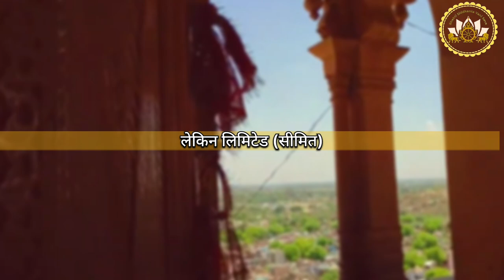पराधीन माया के अधीन रह कर कब तक ज़िंदगी गवाओगे